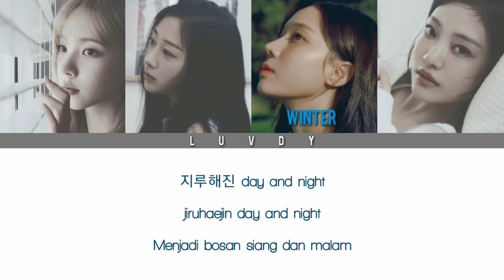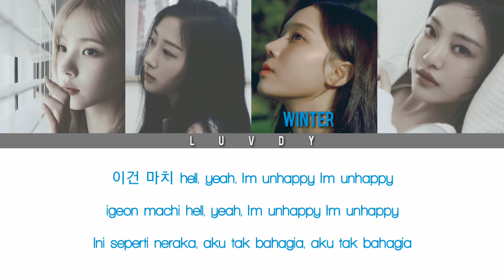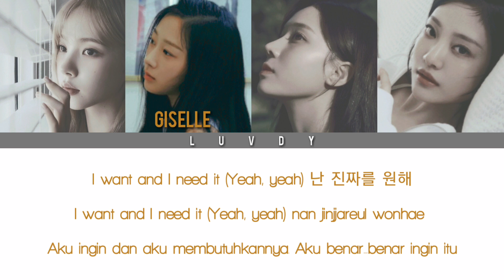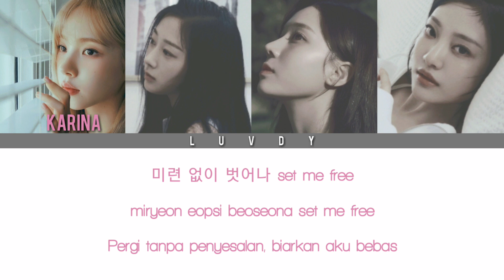aespa (에스파) – I'm Unhappy | Color Coded Lyrics (Han/Rom/Ina)